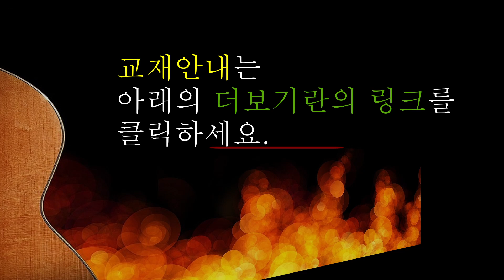초보자를 위한 통기타트로트 2단계 43강-"봄날은 간다"